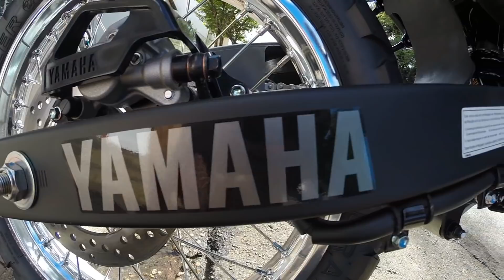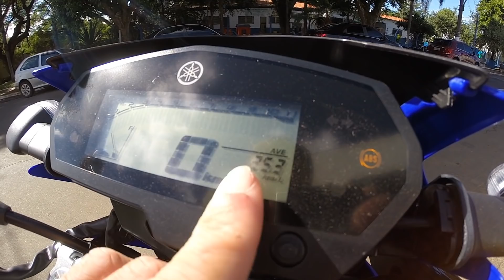NOVA LANDER 250 2020/ COMO ASSIM YAMAHA? DEI UM JET.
SALVE FAMÍLIA DEIXA NOS COMENTÁRIOS O QUE  ACHOU DA NOVA LANDER.

ME ENVIE PRESENTES:
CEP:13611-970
LEME-SP